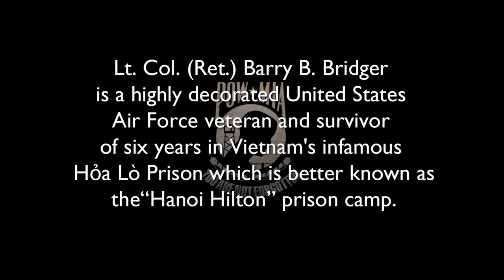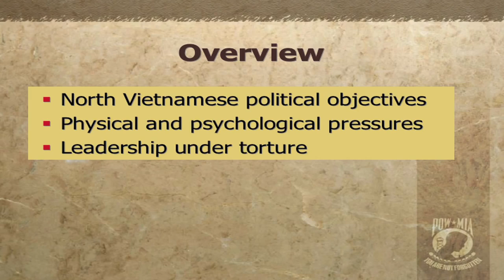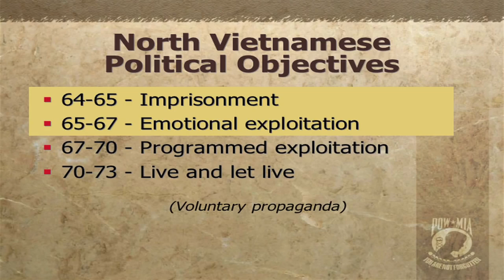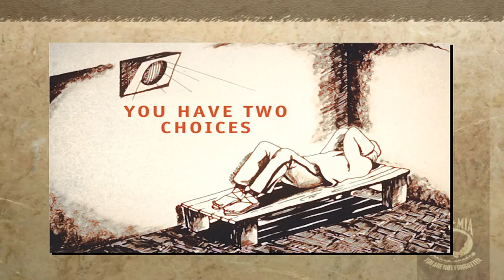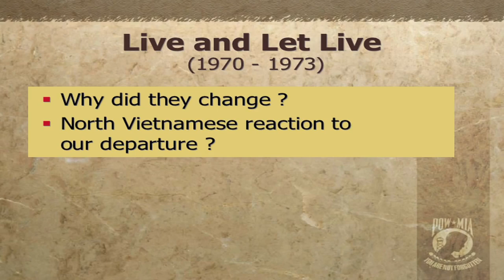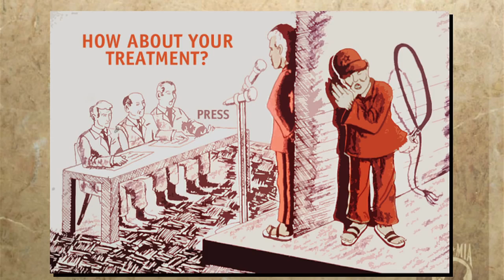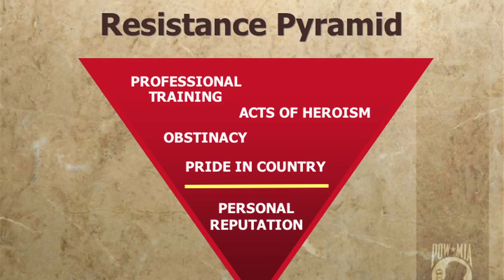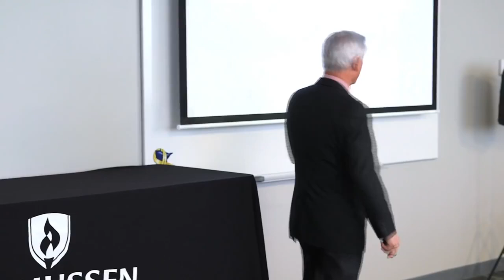Lt. Col (Ret.) Barry Bridger | Aviation Storytellers | Surviving the Hanoi Hilton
Former POW, Barry B. Bridger, shares an inside look at the infamous "Hanoi Hilton" prison camp. Bridger, a decorated airman, survived more than 6 years of incarceration there.

Barry’s thought provoking presentation focuses on how he and his fellow POW’s worked together to survive. In this story of survival, bravery, integrity and patriotism, he shares how the POW experience helped him assess what is truly important.